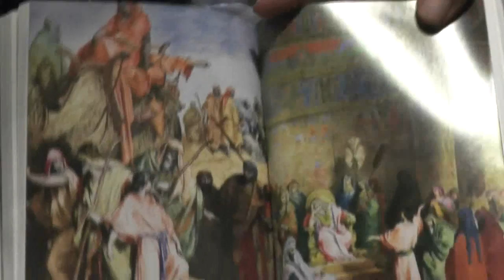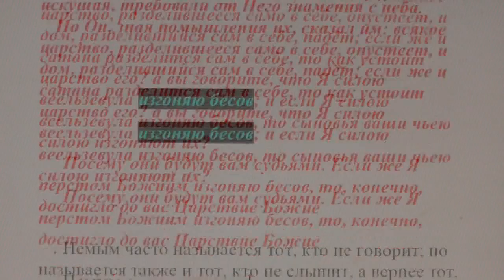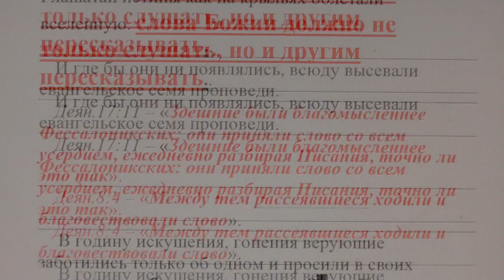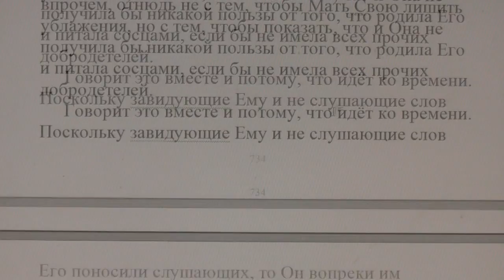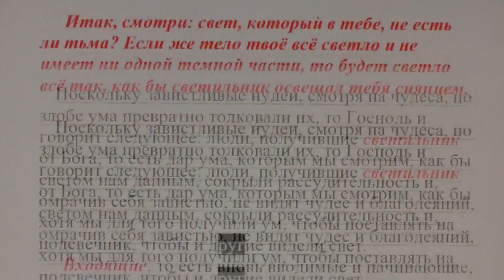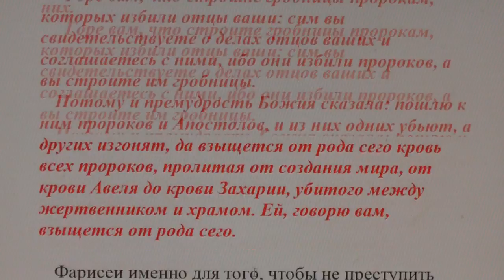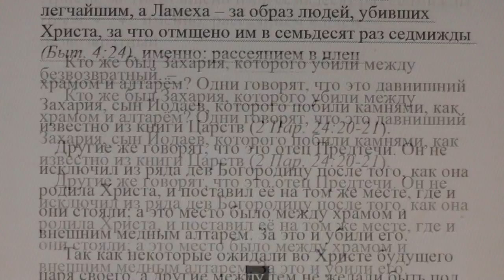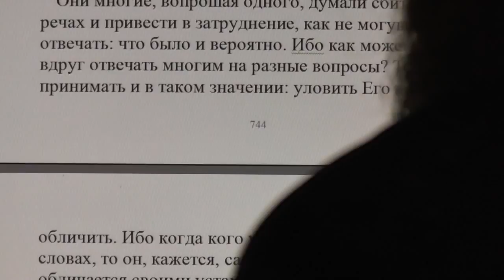№11. Лук. 11:5 Толкование блаженного Феофилакта и комментарии